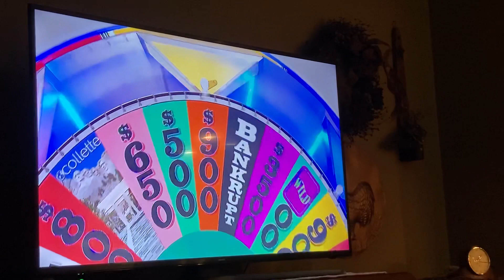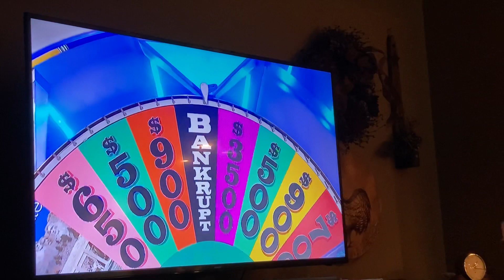Wheel of Fortune [2020/10/23(Fri)] part 2